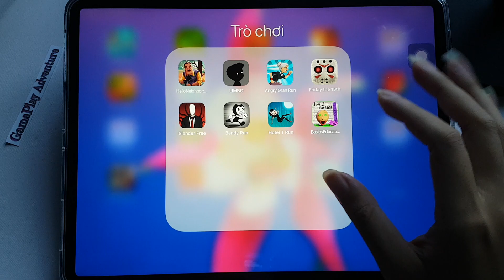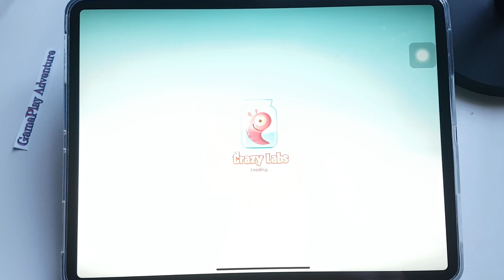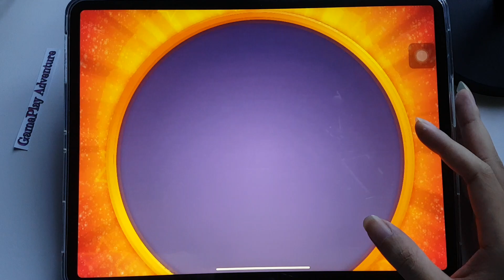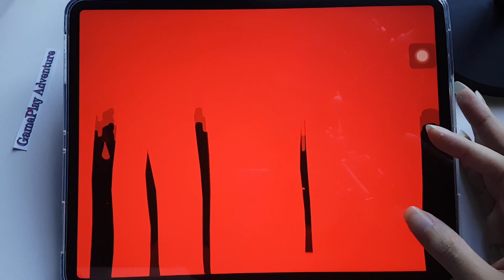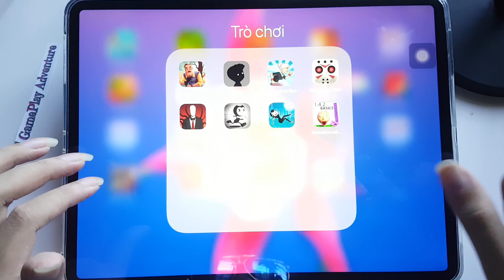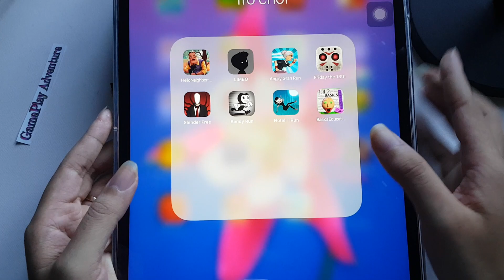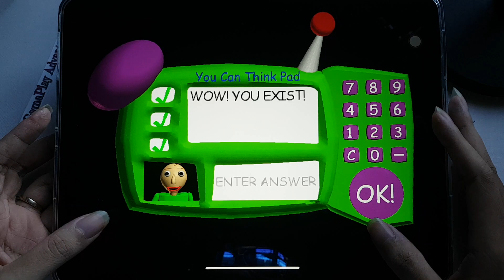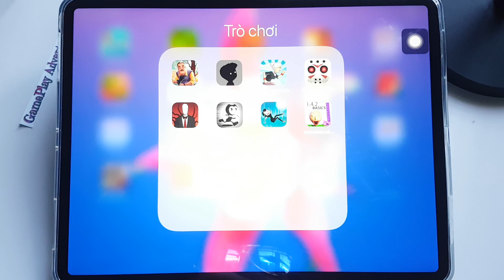Hello Neighbor,Slender Rising,AngryGranRun,Basics Education,BendyRun,Hotel T Run,FridayThe13th,LIMBO